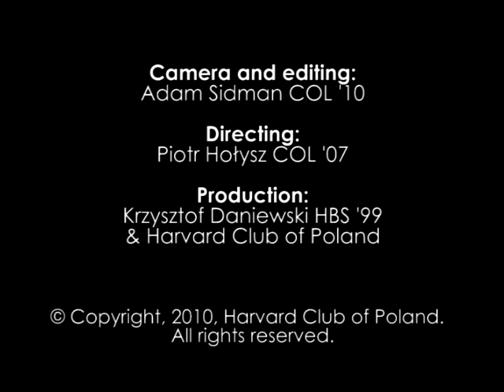Harvard Business School - Hanna Hałaburda, Wykładowca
Hanna Hałaburda - wykładowca w Harvard Business School